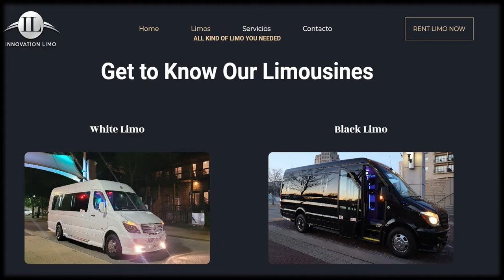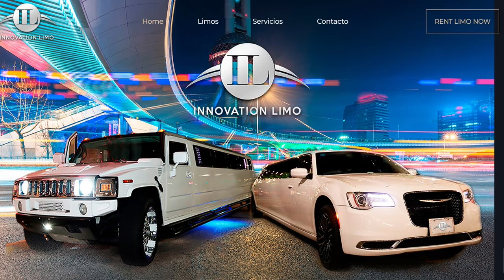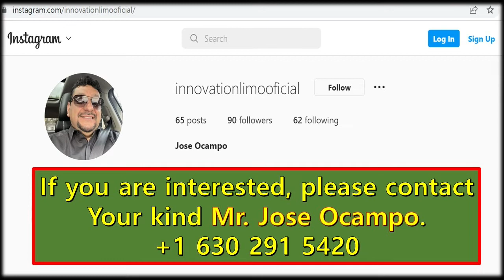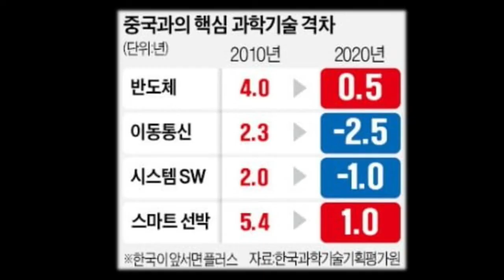[JK 미국 길라잡이 TV 256회]NaTuber Lee,미국삶. 주변에 흔히 보는 LIMO. 보기 드문 HUMMER H2 LIMO를 간단히 소개해 드립니다. 흥미롭게 보아주세요.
[JK 길라잡이 TV 256회]NaTuber Lee,미국삶. 주변에 흔히 보는 LIMO. 보기 드문 HUMMER H2 LIMO를 간단히 소개해 드립니다. 흥미롭게 보아주세요.
남자들의 로망인 자동차. HUMMER SUV. 이것을 리무진으로 만든 HUMMER H2 LIMO. LIMO의 HUMMER 내부를 처음 보았고, 간단히 소개를 해 드립니다. 다음 기회에 MR.JOSE를 만나면 내부를 상세히 촬영해서 소개를 해 드리겠습니다. 여러분. 항상 건강하시고 행복 하십시요. 늘 격려와 응원에 감사합니다.
일리노이 NaTuber Lee올림. 20220911.